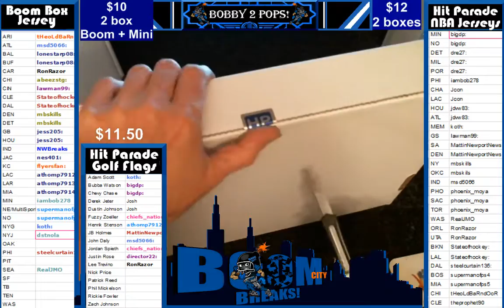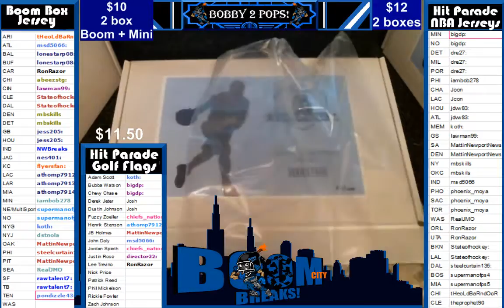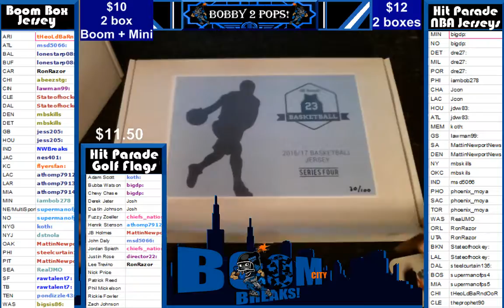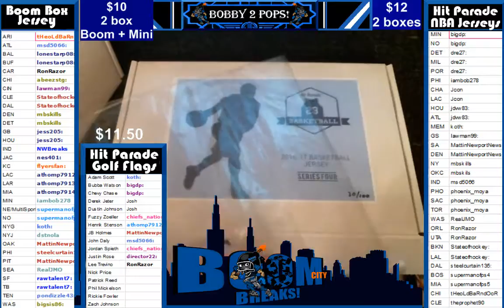3 8 17 Hit Parade NBA 2 box break #26 and 30 Mark Price and Chris Paul